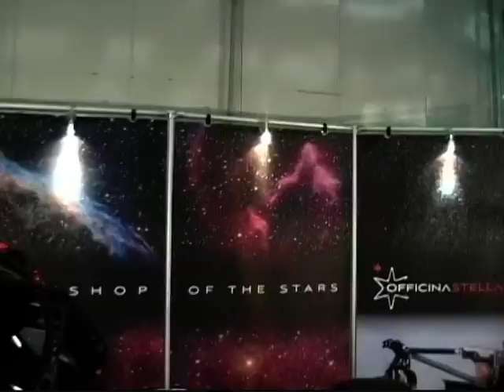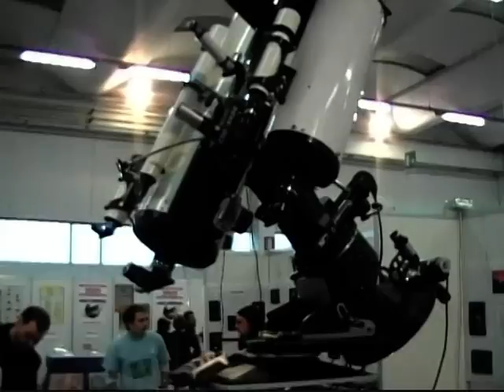Erba_Astrofest.mpg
Salvatore Albano ha eseguito una ripresa video panoramica della strumentazione astronomica all'Astrofest 2010 di Erba